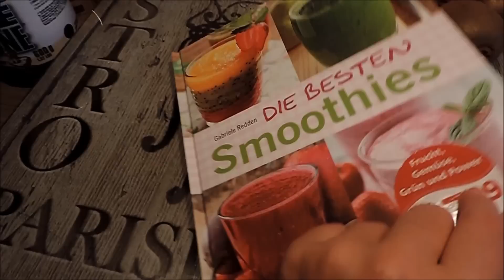Food Diary | Gesunde Frühstücksideen | Frau Farbenfroh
Was ich die letzten Tage so leckeres zum Frühstück gegessen habe, seht ihr in diesem Video.